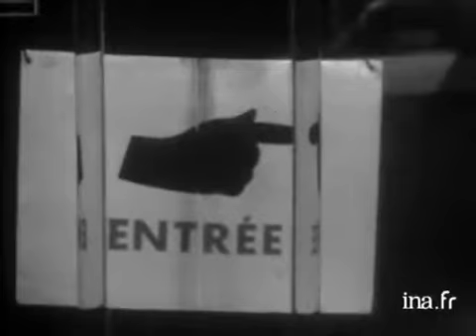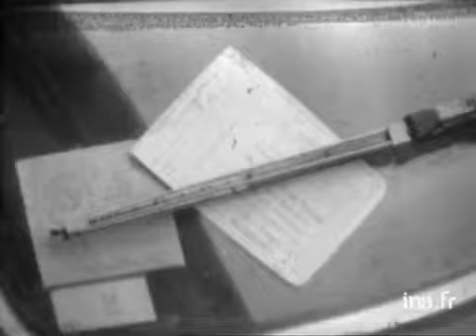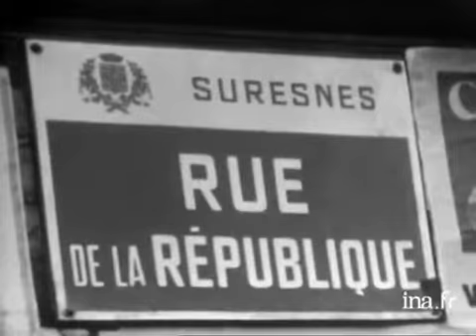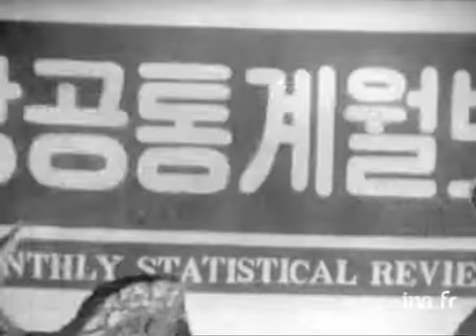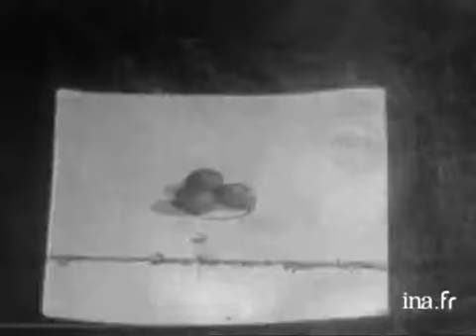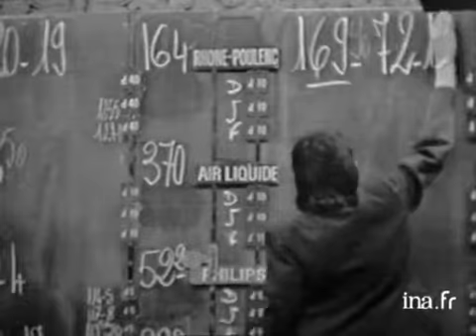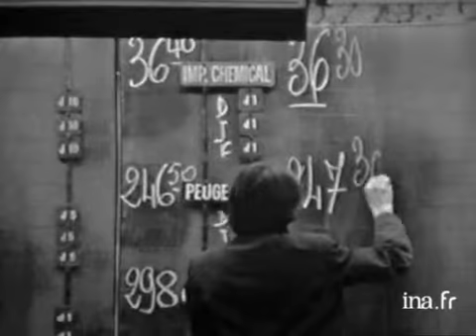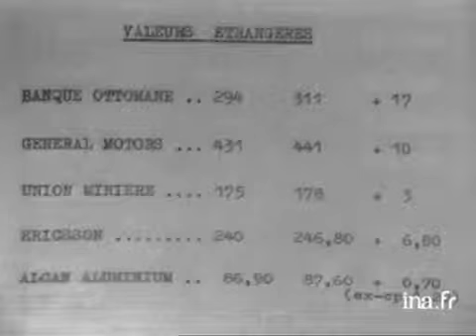Information Première : émission du 2 décembre 1971